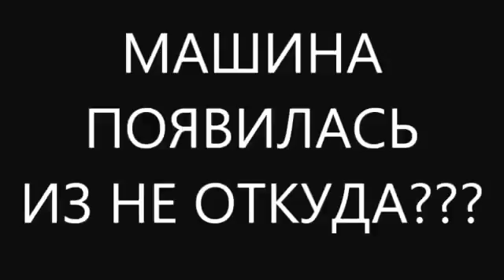Городская машина - призрак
Машина из ниоткуда...